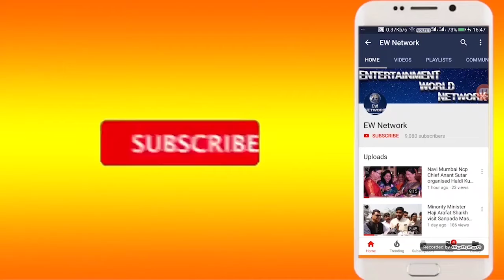Prashant Thakur का बड़ा खुलासा-Leena Garad ने पार्टी का नही तो खुद की संस्था को बड़ा करने का किया काम